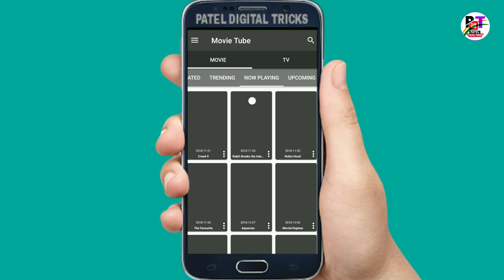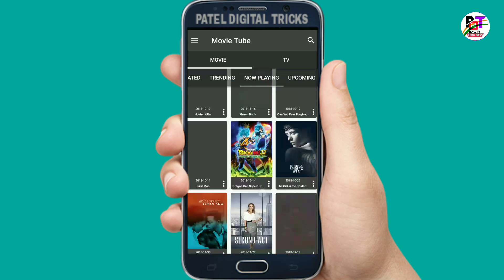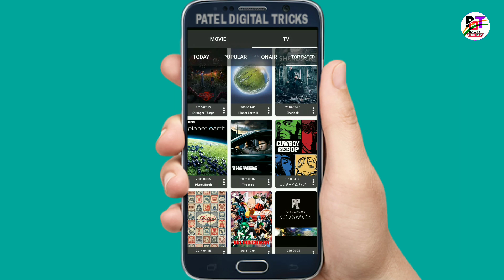Yahi hai wo wala App jaha par aap wo wali movies dekh sakte hai